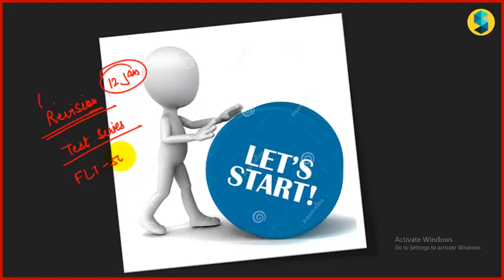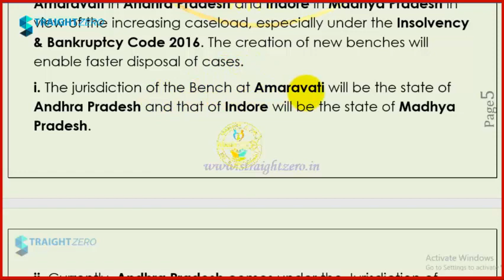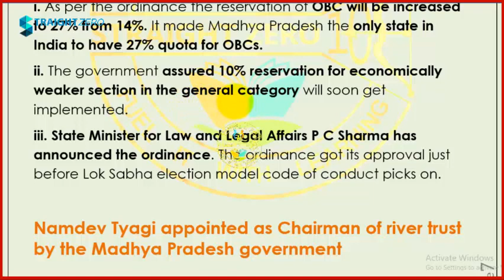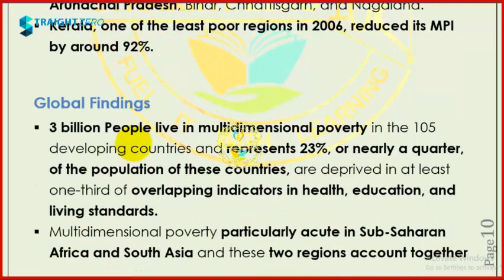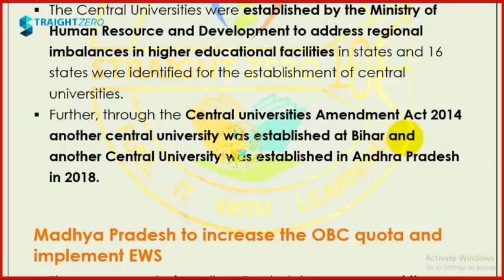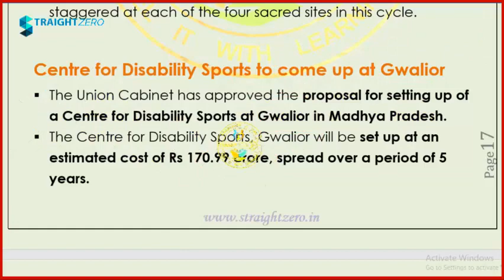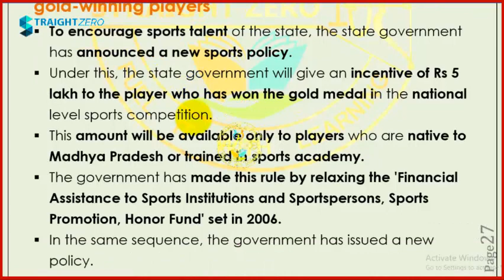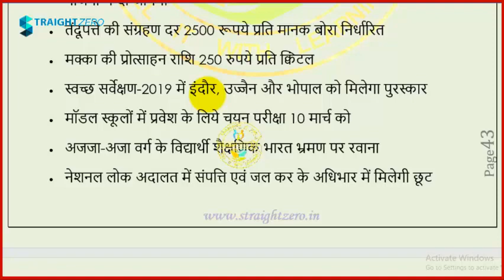MPPSC 2020 - Madhya Pradesh Current Affairs March 2019 (English + Hindi)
LECTURE on Madhya Pradesh Current Affairs for ENGLISH & HINDI medium aspirants...